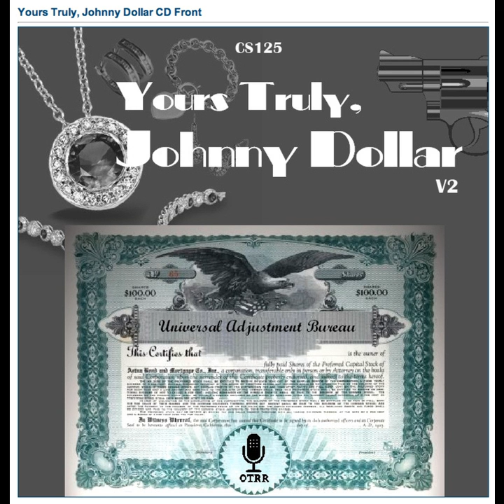Yours Truly, Johnny Dollar - 620826 804 The Gold Rush Matter